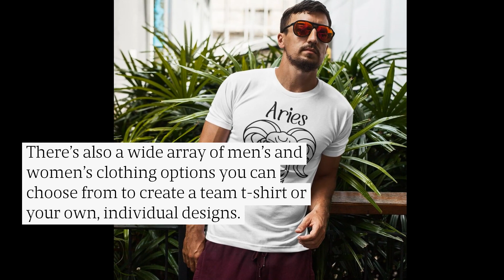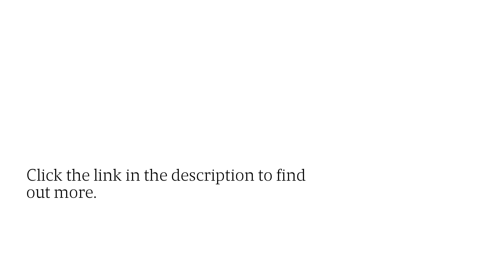Birmingham DTG Printing Company Prints Custom-Designed Hoodies & His/ Her Clothing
OK T-Shirt by Nick and Justin Co LTD is here to make your custom printed clothing wishes come true! Now you can get men's, women's, and kids' customized clothing of the highest quality, designed to celebrate your personal style.